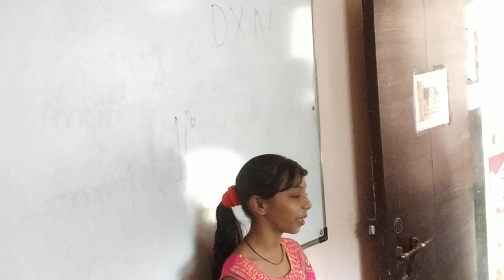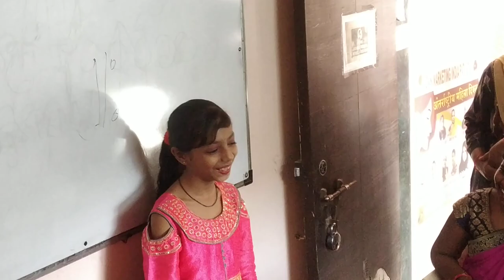Small Distributor at Kandivali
Small Distributor at Kandivali on 30th March 2023  on womens Day Celebration